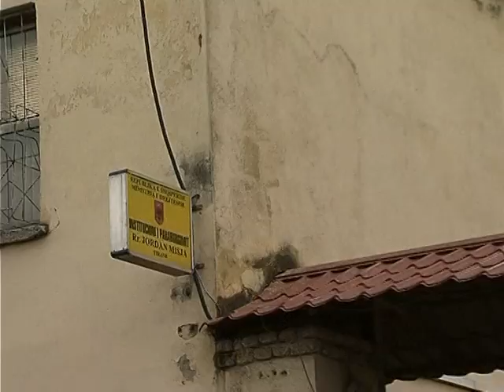SIGURIA NE BURGJE ARRATISET I PARABURGOSURI NGA BURGU 313 LAJM